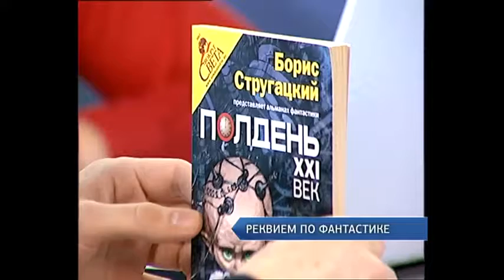Со Стругацким умрет журнал фантастов?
Какая судьба ждет журнал литературной фантастики «Полдень. XXI век» после смерти Бориса Стругацкого, обсуждали гости программы «Сумма мнений» на ЕТВ.